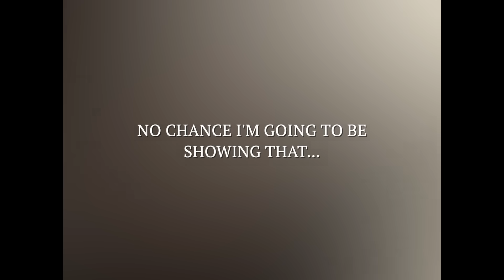SALTBURN Ending Explained & Movie Review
I review, breakdown and explain Saltburn. I discuss the 2023 movie starring Barry Keoghan and Jacob Elorid. I react to the bathtub scene, the grave scene, the dance scene and the meaning of the ending of the film. I also provide an analysis on the wider implications of Ollie's actions and the deeper meaning.

00:00 Intro
00:40 The Ending Explained
06:57 Saltburn Review
09:45 Outro